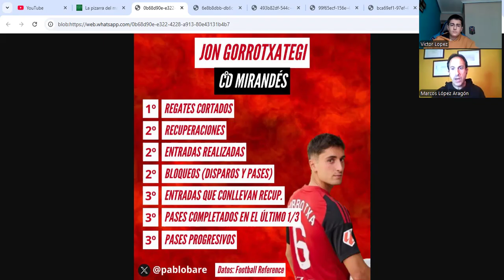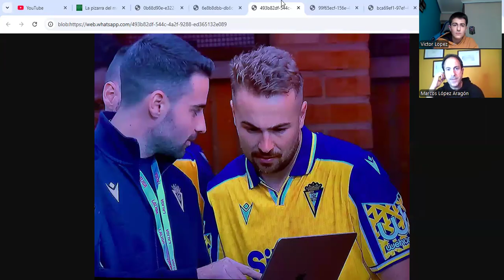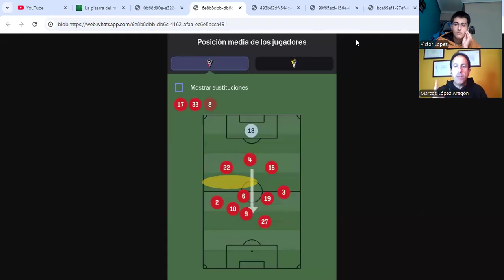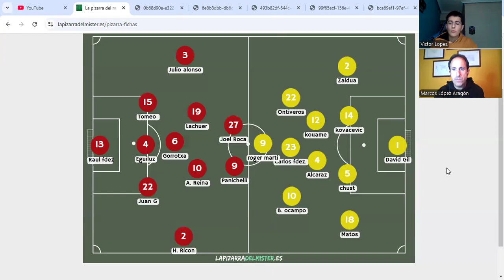La pizarra del estratega: cdmirandes VS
Analizamos junto al estratega de goles Marcos Lopez Aragon el empate del cdmirandes (2-2) ante el cadizcf en la decimocuarta jornada de laligahypermotion y una previa de la decimoquinta jornada frente al @CD_Castellon .